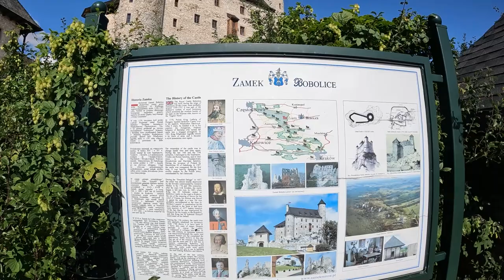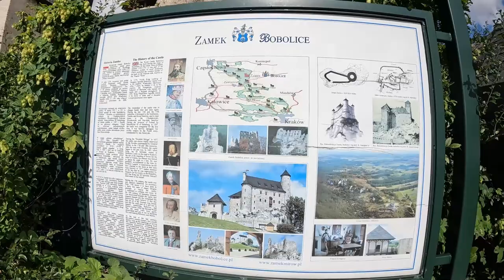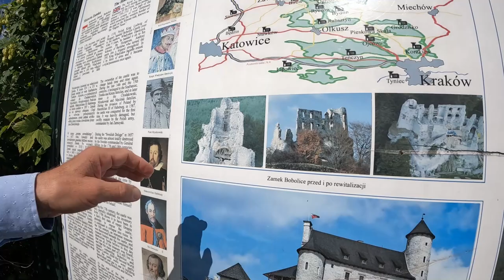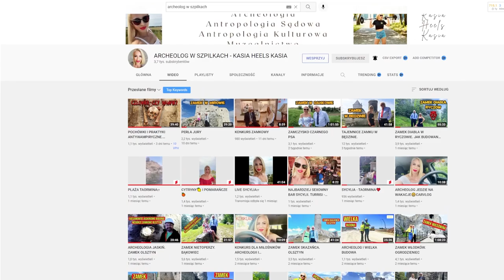DRUGIE ŻYCIE ŚREDNIOWIECZNEGO ZAMKU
Drodzy Widzowie,
Witajcie w archeologicznej serii filmów o zamkach średniowiecznych.
Przed Wami już dwunasty film z zakresu Serii Zamkowej na moim kanale.

SERDECZNIE DZIĘKUJEMY ZA MOŻLIWOŚĆ REALIZACJI MATERIAŁU PANU SENATOROWI JAROSŁAWOWI W. LASOCKIEMU

W dwunastym odcinku Zamek w Bobolicach, po których oprowadza dr Jacek Pierzak.
Archeologia i zabiegi konserwacji założenia zamkowego w Bobolicach.

Dr Jacek Pierzak - archeolog, wieloletni Wojewódzki Konserwator Zabytków Archeologicznych w Katowicach. Znawca tematyki archeologii i architektury z okresu średniowiecza. Prowadził niezliczoną ilość badań archeologicznych w Polsce i we Włoszech.

Sprzęt którym nagrywałam odcinek:
1. GoPro10 Hero
2. Bezlusterkowiec Panasonic Lumix G100 + 12-32mm + 35-100mm
3. Mikrofon Rode VideoMic Pro+
4. Osłona przeciwwietrzna RODE DeadCat

Montaż materiału i edycja: Dawid Andrzejczak

👉FANPAGE na FACEBOOK - zapraszam do polubienia🥰